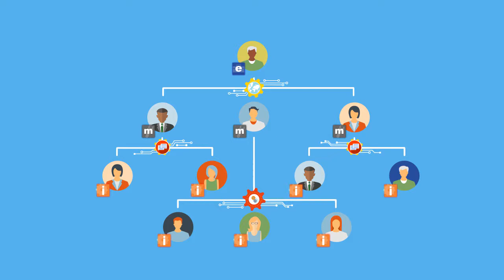Shared Responsibility of Employee Engagement